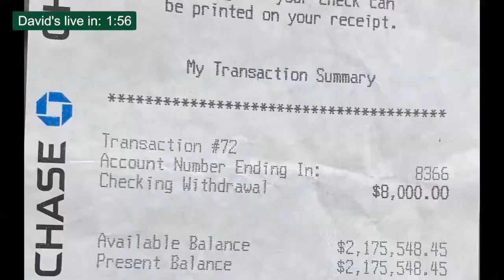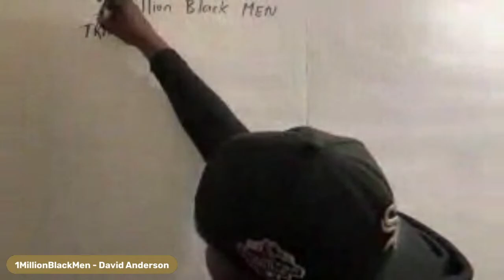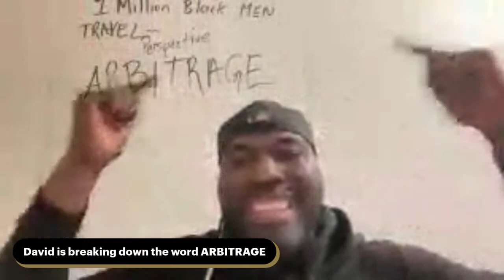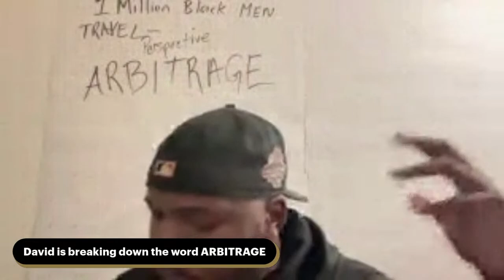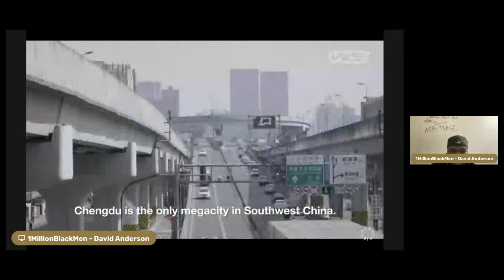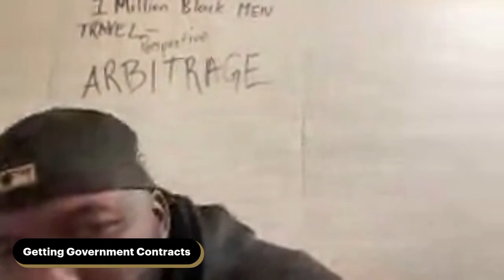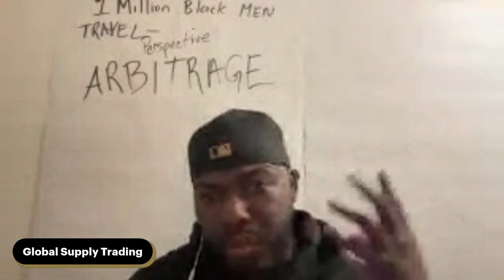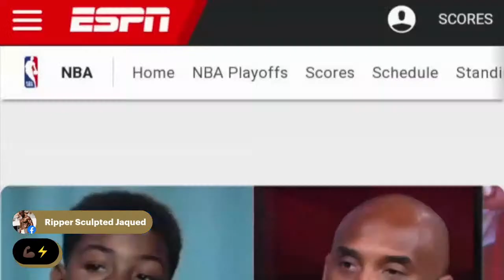Special Masterclass with David Anderson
Topic for Tonight: How to Make Money Globally!!!

Get in the room and see how to stack your paper around the world!